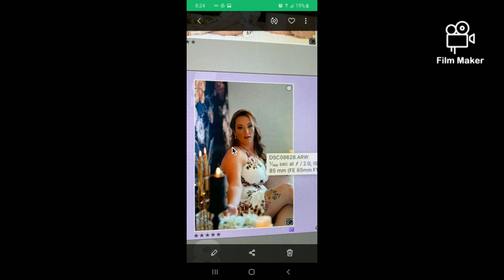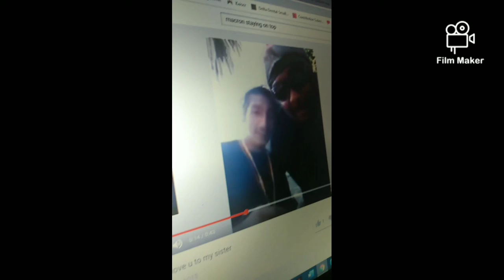my first love Crystal Thompson ❤️🥰 amazing 🥰 the very first woman 👠 I've loved my first crush 7th 💝